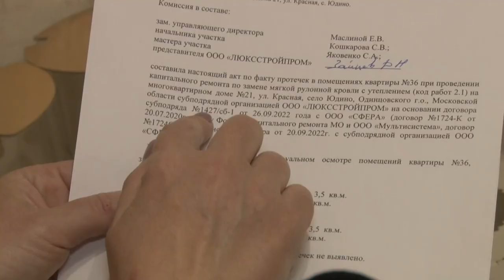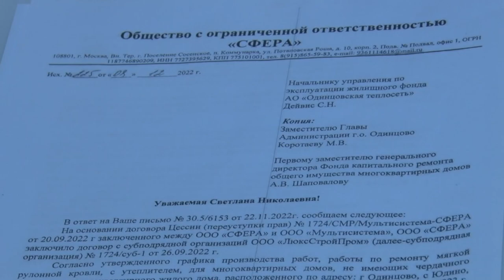Протечка крыши в Юдине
Для капитального ремонта дома № 21 на улице Красной в посёлке Юдино был выбран субподрядчик, который впоследствии недобросовестно подошёл к своим обязанностям. Что из этого вышло, смотрите в сюжете ОТВ.